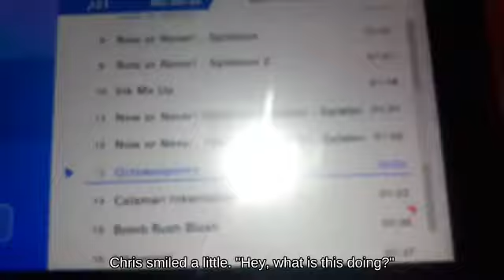🦠🌂👐Shield Fox with Incineroar fighting on Mushroomy Kingdom _ Game Cube